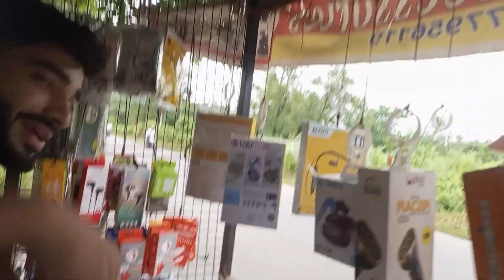Vinay Bhai Or Mere 1v1 💥⚔️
WAHEGURU JI ❤️

Happy Singh Vlogs  ❤️
Join Our WhatsApp Channel For Fast Update And Queries 🦅